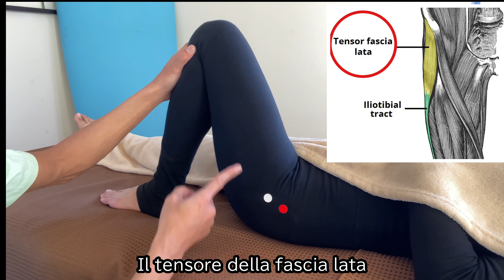Come fare pressione con il gomito sulla schiena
Grazie per esserti iscritto al mio canale!

 - Introduzione di Kochi Naoya—
・ Massaggio Shiatsu Anma Method Teacher
 • Storia del trattamento di 28 anni (a partire dal 2021)

 Con oltre 80.000 trattamenti sotto la cintura ho insegnato a persone esperte e inesperte abilità di massaggio shiatsu e metodi di trattamento per oltre 10 anni.
 In questo canale inserisco metodi sanitari per essere in grado di alleviare il dolore e avere una vita più felice.